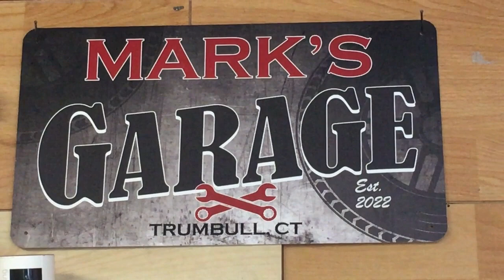1947 GMC Another Door Update and Yard Sale Score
The rebuilt driver's door has been installed, but not without a bunch of issues.